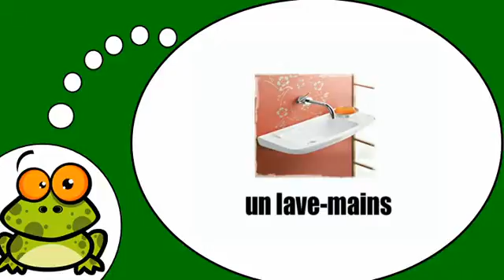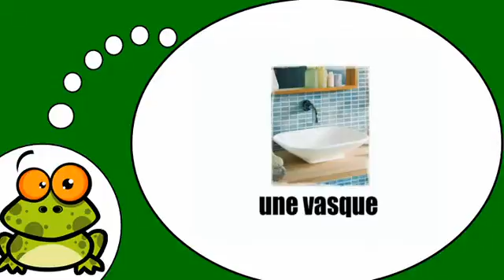Opi ranskaa # Ranskan alkeet # Dans la salle de bain = Vol2